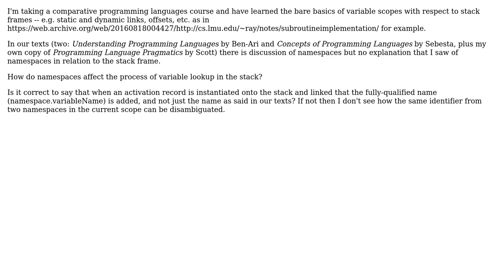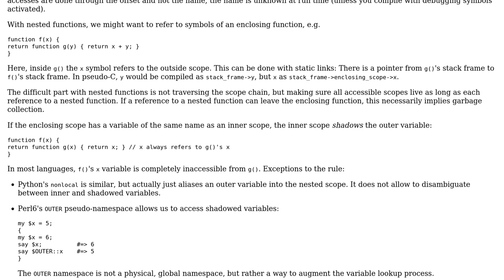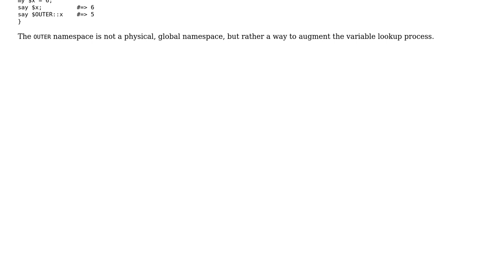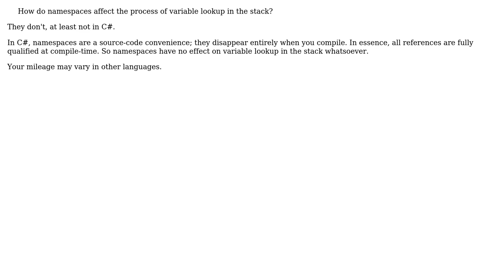Software Engineering: How are namespaces used in the stack during scope lookups? (3 Solutions!!)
Software Engineering: How are namespaces used in the stack during scope lookups?

With thanks & praise to God, and with thanks to the many people who have made this project possible! | Content (except music & images) licensed under CC BY-SA | Music | Images & others | With thanks to user Robert Harvey user PeterJ user Erik Eidt user Dave user amon and the Stack Exchange Network Trademarks are property of their respective owners. You are responsible for your own actions.